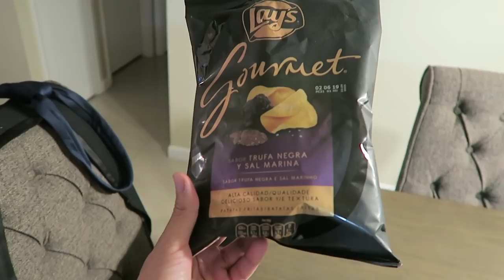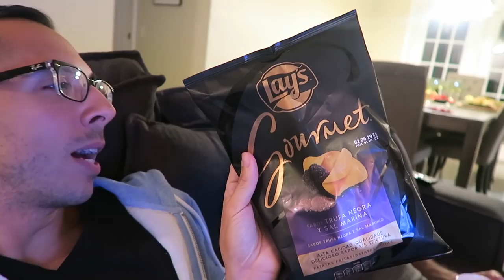FLIGHT ATTENDANT LIFE | FLYING HOME FROM MADRID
Mickey Mouse WAFFLE MAKER

I LOVE getting MAIL! If you’d like to send me something you can send it to me at:
LIFEbyFrancesco

I ALSO use the Fluid & Form Eagle 4K Camera